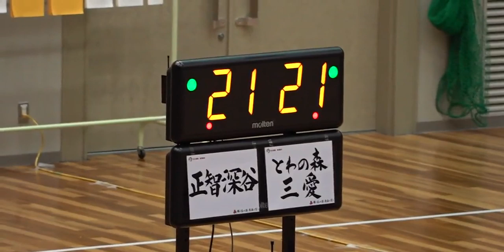2018IH 男子バレーボール 予選・敗者復活戦 正智深谷（埼玉県） 対 とわの森三愛（北海道）